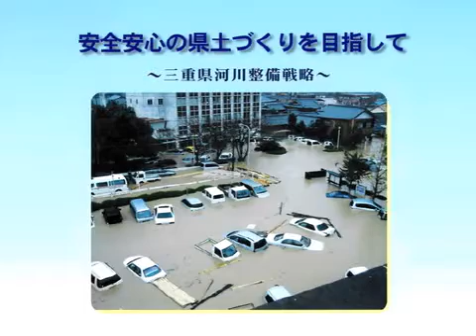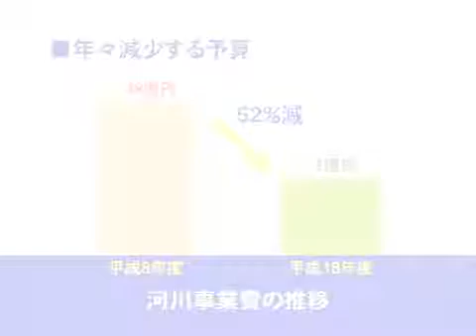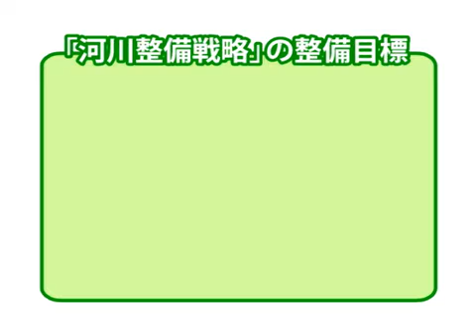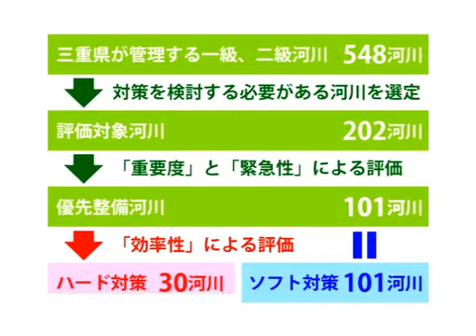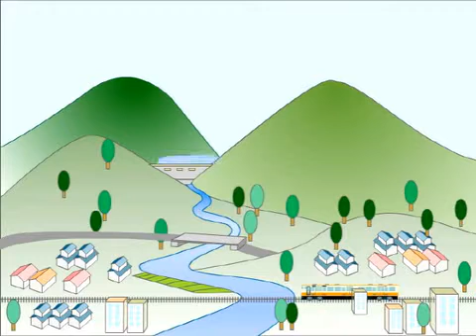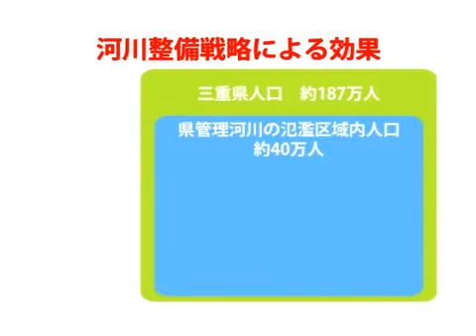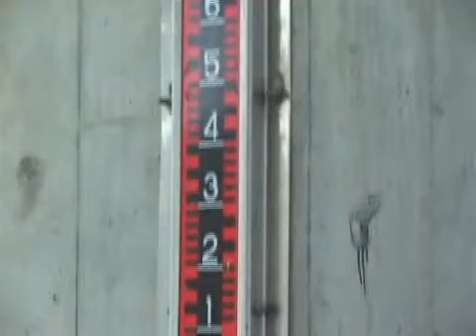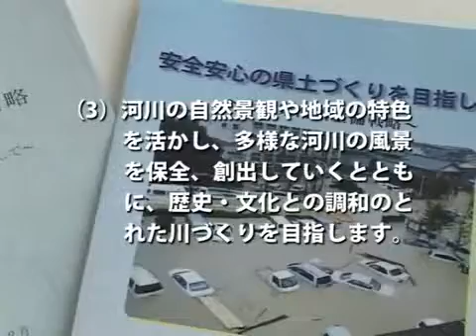安全安心の県土づくりをめざして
三重県では、毎年、豪雨による災害に見舞われ、各地で大きな被害が発生し、莫大な資産や、時として尊い人命が失われています。しかしながら、三重県の河川整備の現状は、５年から１０年に一度おこりうる洪水に対応した河川整備率がまだまだ低い状況です。
　三重県では、安全安心の県土づくりを目指して平成１８年１２月に「三重県河川整備戦略」を策定し、河川整備を進めています。
　このビデオでは、「三重県河川整備戦略」について、わかりやすく解説しています。